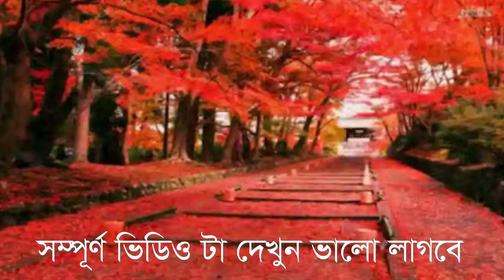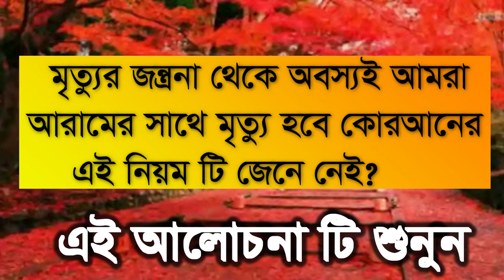থেকে আপনার আরামের সাথে মৃত্যু হবে@,,mrittor jontrona teke amra aramer sate@